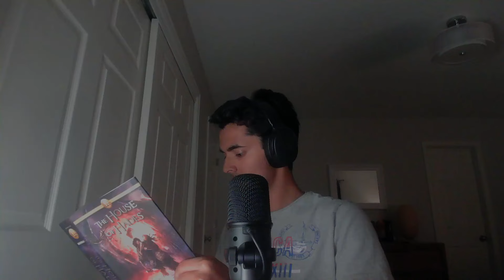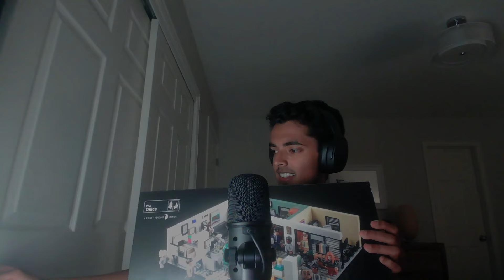ASMR - My first tapping sounds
Hello.

This is the video. It's pretty different. Please leave an angry comment if you hated it. And drop one of these 😬in the comments if you liked the sounds but felt uneasy everytime I spoke.

Timestamps:

Intro 00:00
Pencil Case Tapping 01:08
Tracing 05:42
Tissue Box Tapping 08:08
Headphone Case Tapping 10:32
More Tracing 12:20
Unzipping 12:53
Lego box Tapping 14:23
Outro 16:30
Secret Trigger 17:04
End 17:39